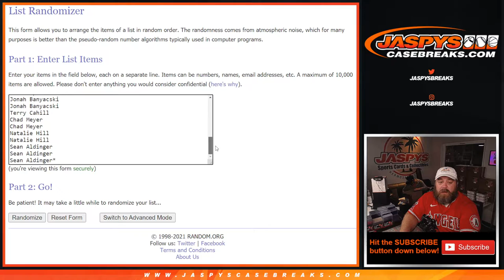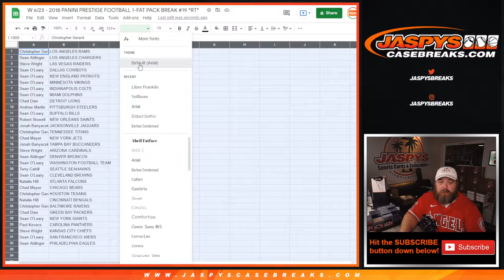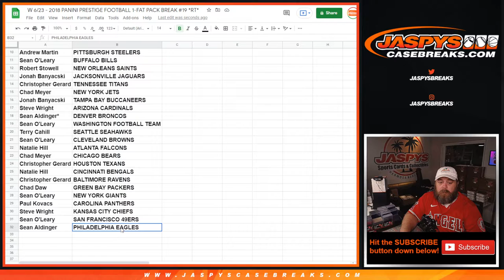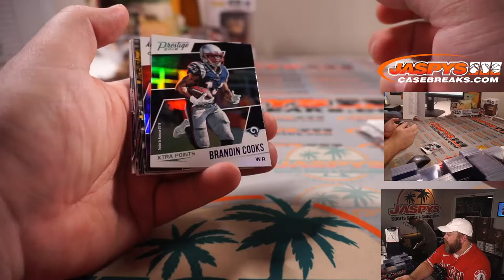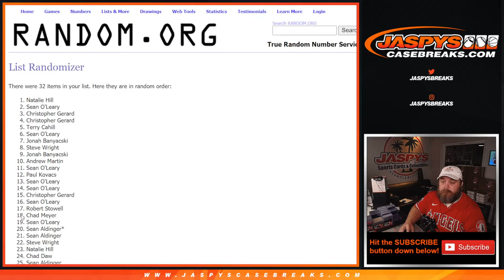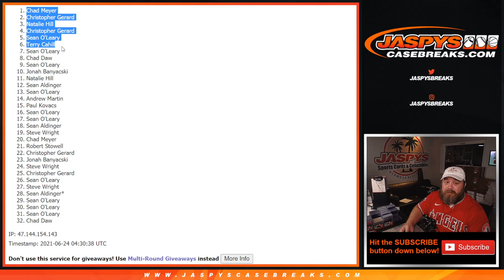W 6/23 - 2018 PANINI PRESTIGE FOOTBALL 1-FAT PACK BREAK #19 *RT*